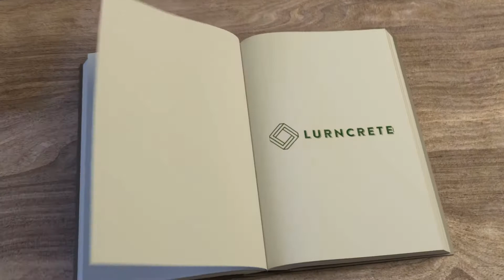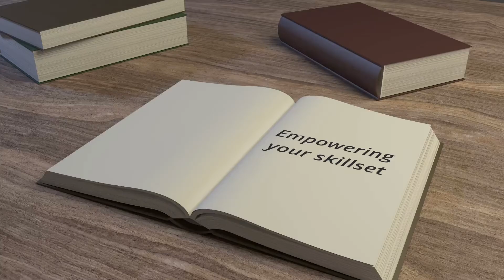Outdoor Living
Panel outdoor kitchen